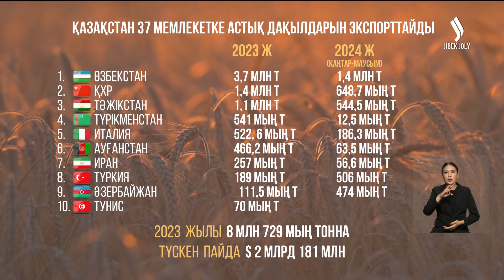Қазақстан 37 мемлекетке астық дақылдарын экспорттайды | Jibek Joly news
Десе де, Қазақстан астығы әлемнің 40 шақты еліне эскпортталады. Ең үлкен тұтынушы іргедегі Өзбекстан. Былтыр бізден 3 млн 700 мың тонна дәні дақыл сатып алған. Биыл жарты жылда 1 млн 400 мың тоннасын жөнелтіппіз. Алты айда 650 мың тоннаға жуық астықты Қытай асырдық. Ал, үшінші орында Тәжікстан тұр. Түрікменстан мен Италия ең ірі бес тұтынушымыздың бірі. Астығымыз Ауғанстанда да үлкен сұранысқа ие. Тәліптер былтыр бізден 466  мың тонна бидай алса, биыл алты айда 63 жарым мың тоннасын әкеткен. Қазақстаннан астық көп алатын елдер қатарында Иран,Түркия, Әзірбайжан, Тунис мемлекеті бар. Былтыр бас-аяғы 8 млрд 729 мың тонна астық дақылын сыртқа сатыппыз. Одан түскен пайда 2 млдр АҚШ долларынан асады.